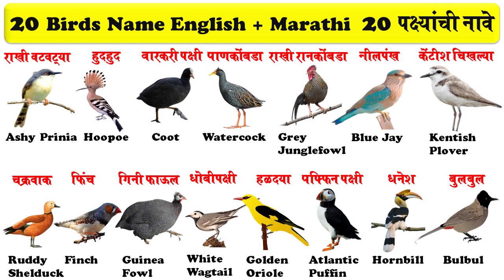20 birds name in english and marathi for kids | 20 पक्ष्यांची नावे इंग्रजी व मराठी भाग 4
20 birds name in english and marathi for kids | 20 पक्ष्यांची नावे इंग्रजी व मराठी भाग 4 |

* 100 पक्ष्यांची नावे मराठी व इंग्रजी मध्ये pdf file डाउनलोड करण्यासाठी पुढील लिंकवर क्लिक करा .

अधिक माहितीसाठी व सचित्र pdf file साठी खालील ब्लॉग ला भेट द्या.

* 20 birds name in english and marathi.100 पक्ष्यांची नावे.
61.   Little Grebe/Dabchick  (लिटल ग्रेब/डॅबचिक) टिबुकली,पानडुबी
62.   Rufous Backed Shrike  (रुफुसबॅक्ड श्राइक) खाटीक पक्षी
63.   Ashy Prinia  (अॅशी प्रीनिया) राखी वटवट्या
64.   Pheasant Tailed Jacana  (पेजन्ट टेल्ड जकाना) कमळपक्षी
65.   Hoopoe   (हूपू) हुदहुद
66.   Coot   (कूट) वारकरी पक्षी
67.   Watercock   (वॉटरकॉक) पाणकोंबडा
68.   Pacific Golden Plover   (पॅसिफिक गोल्डन प्लोव्हर) सोन चिखल्या
69.   Grey Junglefowl  (ग्रे जंगलफउल) राखी रानकोंबडा
70.   Indian Roller/Blue Jay  (इंडियन रोलर/ब्ल्यू जय) नीलपंख,नीलकंठ
71.   Kentish Plover  (केन्टिश प्लोव्हर) केंटिश चिखल्या
72.   Indian Purple Moorhen  (इंडियन पर्पल मोर्हेन) जांभळी पाणकोंबडी
73.   Ruddy Shelduck  (रुडी शेल्डक) चक्रवाक,ब्राह्मणी बदक
74.   Yellow Wattled Lapwing  (एलो वॅटल्ड लॅपविंग) माळटिटवी
75.   White Eyed Buzzard   (व्हाइट आइड बझार्ड) शिंजरा तिसा
76.   Redwattled Lapwing  (रेडवॅटल्ड लॅपविंग) टिटवी,लाल गाठीची टिटवी
77.   Pied Crested Cuckoo (पाइड क्रेस्टेड कुकू) चातक
78.   Finch  (फिंच) फिंच
79.   Guinea Fowl  (गिनी फउल) गिनी फाउल
80.   White Wagtail  (व्हाइट वैग्टेल) परीट,धोबी पक्षी